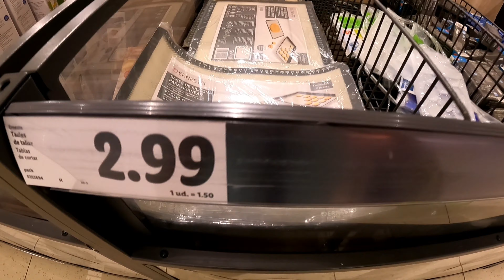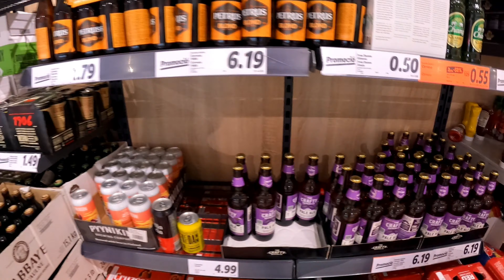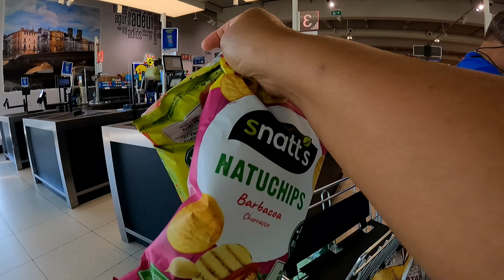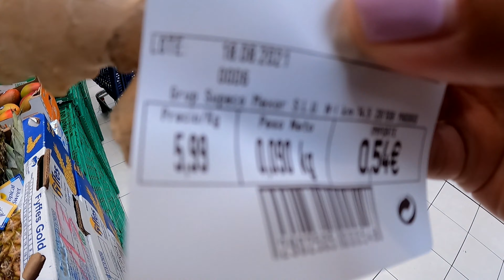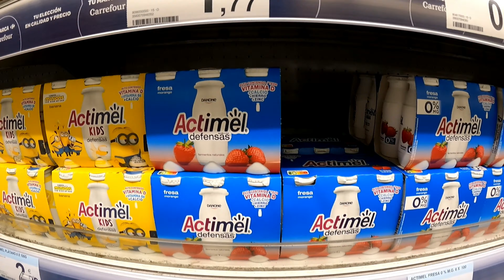BELANJA MINGGUAN KE SUPERMARKET BUAT ISI KULKAS || 1,7 ( 100€ ) JUTA CUKUP KAH ??